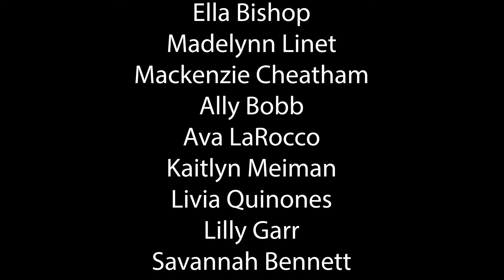duPont Manual Dazzlers 2021 National Champions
Highlight video of the 2021 duPont Manual Dazzlers preparing, and competing, for nationals.